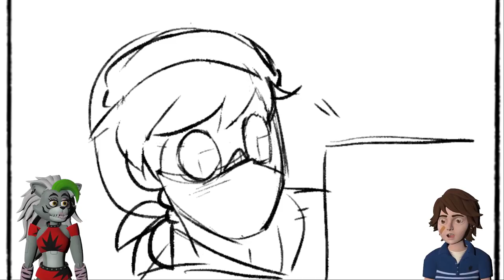Roxanne Wolf and Gregory Play FNAF Aftonbuilt